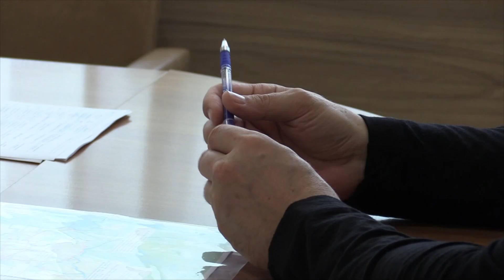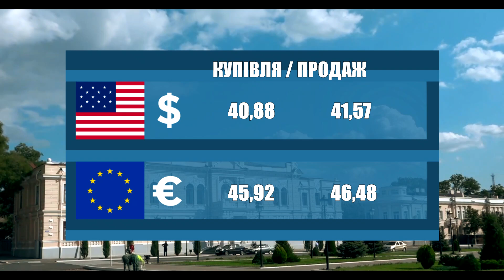Новини 700 секунд 03 10 24